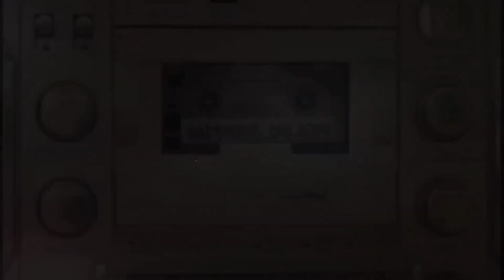Baby Dance - Scooby Doo Pa Pa (Music Video 4k HD)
◉ Follow the official artist pages: Glab

Powerd By Glab